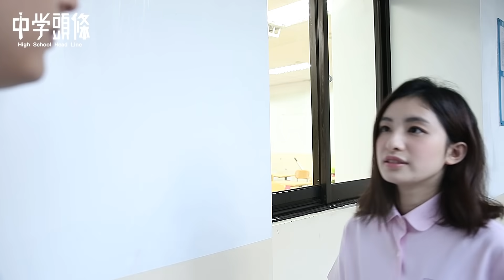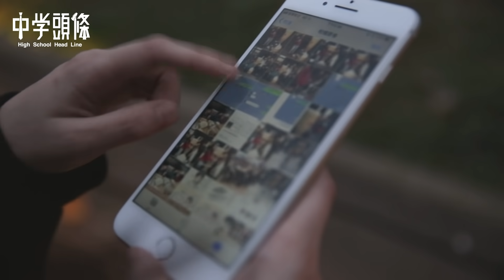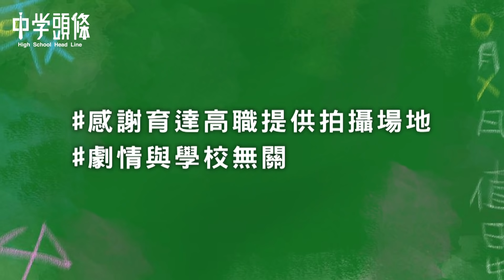【中學頭條ｘ聲林之王】校花姊姊帶 Gail 一日遊｜เกล ราชาแห่งป่าเสียง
聲林之王可愛的泰國小妹妹— Gail 竟在街頭唱起歌來!?
เกล ราชาแห่งป่าเสียง
這集好萌好萌，趕快加入收藏清單~
✐校花姊姊跟 Gail 一日遊✐